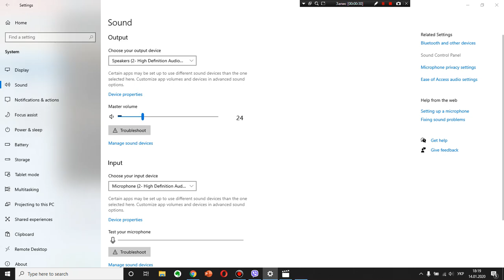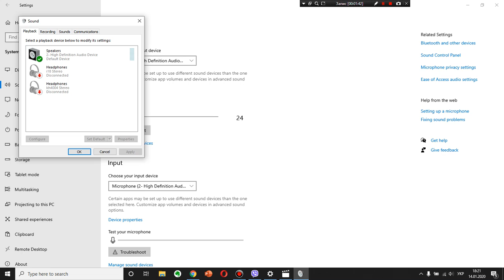Пропало все. Як відновити свій мікрофон?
що сталося? як тепер Кортана має мене чути? Хей кортана? Альо?
Глухо. Що робити? Вихід є - і відповідь у відео
Тепер коли я відновив свій мікрофон і записав це відео - я думаю тепер буду заливати відосики частіше.

Для тих хто дочитав сюди відповідаю
На панелі знайдіть значок звуку. Правою кнопкою його клікніть. Далі слід вибрати пункт "Відкрити Налаштування Звуку". Потім у великому вікні знайдіть "Контрольна Панель звуку" і клацніть по ній. Так. Тепер перейдіть на вкладку "Запис" (у 2020 це друга вкладка) Відкривайте по черзі налаштування своїх мікрофонів і налаштовуйте в них усе по своєму бажанню. Кого цікавить порада - Буст так щоб не свистіло в колонках (у мене це максимум), а гучність на 85%. Та й таке.
Тепер кортана повинна вас почути. (100% у програмі для запису звуку буде все ок але якщо ви вірно обрали свій налаштований мікрофон.)

Бо ті хто знають (а їх не так багато), цього не потребують. Це відео явно не для профі. Хоча. Вирішуйте самі і пишіть свої думки в мої коментарі )